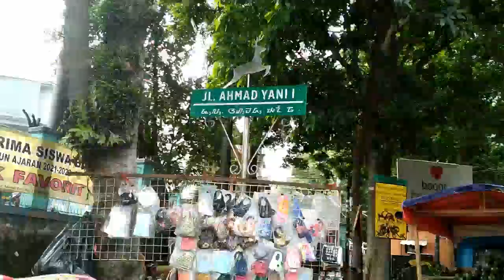OST JAGOAN BOLA : Lagu Penyemangat Untuk Kamu Latihan BOLA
Nama-nama pemain Jagoan Bola MNCTV
1. Naufal Ho sebagai Wendy
Nama Lengkap: Ghiyats Naufal Rabbani Nugroho. Nama Panggung: Ghiyats Naufal / Naufal Ho. Nama panggilan: Naufal. Tempat Tanggal Lahir: Surabaya, 27 Juni 2007. Kewarganegaraan: Indonesia. Agama: Islam. Orangtua: Said Hanafi dan Yahni Dahmayanti. Adik: Raffi Shahab. Tahun Aktif:  2016 – sekarang Profesi: Aktor. Akun Instagram: @naufalho

2. Asya Lianda sebagai Putri
Nama : Asya Adeniarifva. Nama Lain : Asya Lianda. Tempat Lahir : Banjarmasin, Kalimantan Selatan, Indonesia. Tanggal Lahir : 2 April 2008. Umur : 12 tahun. Pekerjaan : Aktris, model, pelajar. Tahun Aktif : 2018 – sekarang. Agama : Islam. Orantua : Aliansyah dan Kurniani Budi Asri. Saudara : Anya Zahiyavira (kakak). Akun Instagram (IG) : @asya_lianda

3. Farras Fatik sebagai Rodriguez
Athallah Farras Fatik, yang lebih dikenal sebagai Farras Fatik (lahir di Jakarta, 23 Maret 2007; umur 13 tahun) adalah aktor, presenter dan penyanyi berkebangsaan Indonesia. Debutnya dalam dunia akting adalah melalui film Get M4rried yang tayang pada tahun 2013.

4. Alwiansyah sebagai Alwi
Muhammad Alwiansyah, yang lebih dikenal sebagai Alwiansyah atau Alwi (lahir di Amamutu, Samaturu, Kolaka, Sulawesi Tenggara, pada tahun 2009) adalah seorang penyanyi dan aktor berkebangsaan Indonesia. Video tersebut diunggah atas keisengan pamannya yang bernama Basman pada tahun 2019. Namun, tak disangka, video tersebut menjadi viral dan banyak dibagikan oleh warganet.

5. syamsir Alam sebagai pelatih
Syamsir Alam (lahir di Balingka, IV Koto, Agam, Sumatera Barat, Indonesia, 6 Juli 1992; umur 28 tahun) adalah seorang pemain sepak bola Indonesia yang pernah bermain untuk Pelita Bandung Raya. Syamsir adalah lulusan dari SSB Depok (SEKARANG SSB Depok Jaya) saat itu pemilik SSB Asiop yaitu mendiang Ronny Pattinasaranny datang untuk mengunjungi SSB yang di sponsorinya itu (SSB Depok), dia terkagum dengan skill Syamsir Alam akhirnya memutuskan untuk membawanya ke SSB Asiop, SSB yang didirikan oleh mendiang Ronny Pattinasarani. Syamsir pernah mengikuti Piala Dunia U-11 Danone bersama Makassar FC yang mewakili Indonesia. Ia juga sempat mengikuti tes bersama tim junior dari Belanda, Vitesse Arnhem dan Heerenveen [1] tetapi sayang gagal. Syamsir adalah type striker pekerja. di kompetisi Liga U-17 Quinta Division 2008 ia menjadi top skor dari tim SAD Indonesia dengan mengemas 15 gol dari 29 laga yang dilakoninya. Syamsir dikenal sangat dekat dengan pelatihnya Cesar Payovich.

6. Sinyo Riza sebagai Safi
Nama Lengkap: Syamsul Rizal. Nama Panggung: Sinyo. Nama panggilan: Sinyo. Tempat Tanggal Lahir: Jakarta, 18 November 2006. Kewarganegaraan: Indonesia. Agama: Islam. Tahun Aktif:  – sekarang. Profesi: Aktor, Model. Akun Instagram: @sinyo.sr
Kemampuan akting Sinyo langsung memikat hati sutradara, Agus Makie, usai seminggu audisi, Sinyo dimumumkan akan bermain dengan Atiqah Hasiholan di Film Wonderful Life pada tahun 2016, hanya selang 2 tahun dari Sinyo mengikuti les akting.

7. Taufik Lala sebagai Rojali/ bapaknya Wendy
8. Asri Welas sebagai ibu Wendy
9. Aldi Taher seagai Zaki / ayah putri
10. Asha Shara sebagai Munaroh/ ibu Putri
11. Lifia Laeticia sebagai Adik Wendi
12. Jihan Husein sebagai ibu Safi
13. Abun Hadi Rafael Putra (Tengku Muhammad Ali) sebagai Kenzo
14. Jason Lionel Theo sebagai Jason

15. Fatu Yaffa sebagai Fathu
16. Nabila Putri sebagai Laela
17. Aisha Namira sebagai Sisi
18. Amanda Lucson
19. Indah Nicole
20. Fhadil Firdaus
21. Nabil Lungana
22. Nabil Farez Malliqhe Putra Mulyawan
23. Corry Pamela Hizkaya
24. Ananda Sanger sebagai Bucek
25. Christian Gonzales
Sinetron Jagoan Bola bisa disaksikan mulai Rabu 25 November 2020 jam 19.00 WIB di MNCTV
LIRIK LAGU OST JAGOAN BOLA
Indonesia, tanah airku
Indonesia, tumpah darahku
Dengan apapun kan kubela slalu
Gool Gool
Kita buat gol
berlari berjuang berpacu
mengejar mimpi satukan tujuan
tuk meraih kemenangan
sengkirkan semua keraguan
percayakanlah menua pada Tuhan
bola adalah jiwaku
garuda selalu di dadaku
gool gool
ayo kita baut gol
kemenangan untuk kita
berlari berjuang berpacu mengejar mimpi
satukan tujuan tuk meraih kemenangan
singkirkan semua keraguan
percayakan semua pada tuhan
bola adalah jiwaku
garuda slalu di dadaku
gool gool
ayo kita buat gol
gol gol
indonesia pasti menang